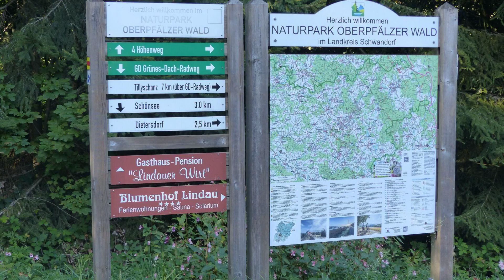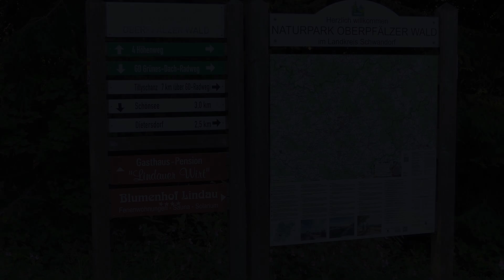Secluded Apartment in Schönsee with Balcony, Schonsee, Germany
Searching For
1. Secluded Apartment in Schönsee with Balcony - Schonsee
2. Secluded Apartment in Schönsee with Balcony - Schonsee Virtual Tour
3. Secluded Apartment in Schönsee with Balcony - Schonsee Rooms
4. Secluded Apartment in Schönsee with Balcony - Schonsee Amenities
5. Secluded Apartment in Schönsee with Balcony - Schonsee Videos
6. Secluded Apartment in Schönsee with Balcony - Schonsee Offers
7. Secluded Apartment in Schönsee with Balcony - Schonsee Deals
Audio Credit:
Track Title: Subway Dreams
Artist: Dan Henig